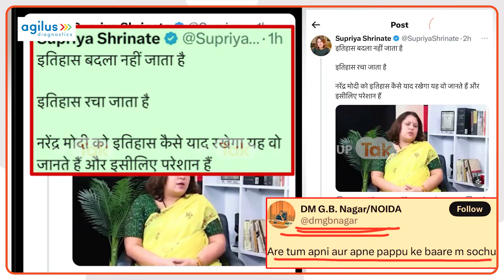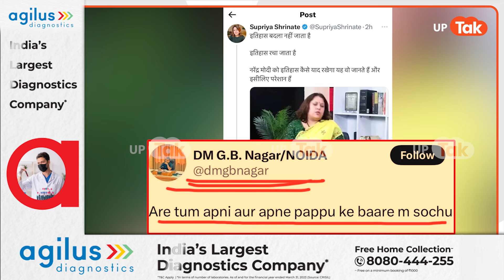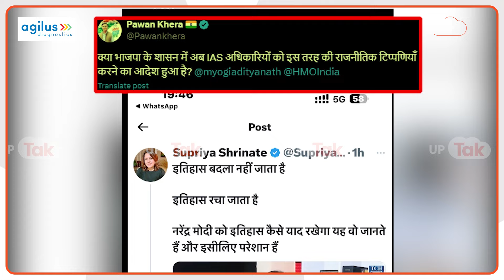Noida DM Viral: नोएडा डीएम के हैंडल के राहुल गांधी के खिलाफ पोस्ट किसने की?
Noida DM Viral: Noida DM के Social Media हैंडल से नेता प्रतिपक्ष और Congress नेता Rahul Gandhi के खिलाफ एक पोस्ट किया गया था. इस मामले में UP Police सोहन सिंह नाम के व्यक्ति को गिरफ्तार किया है और इस पर ही हैक करने का आरोप लगा है. देखिए पूरी ख़बर.